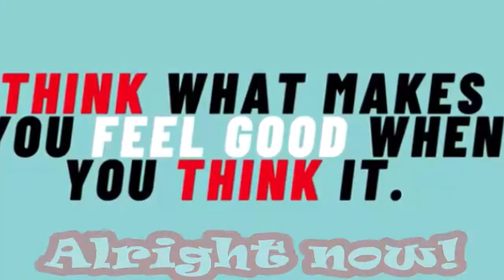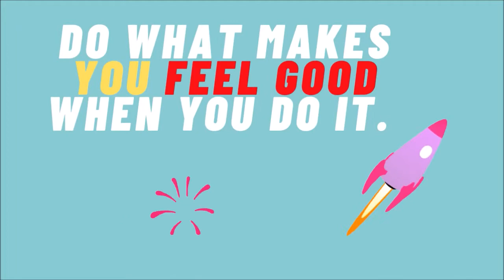DO WHAT MAKES YOU FEEL GOOD WHEN YOU DO IT MUSIC VIDEO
Song melody by Carol Nelson
Music production by Carlos Cabrera